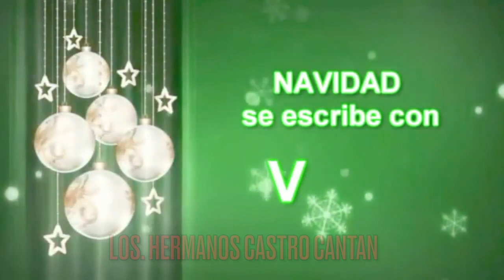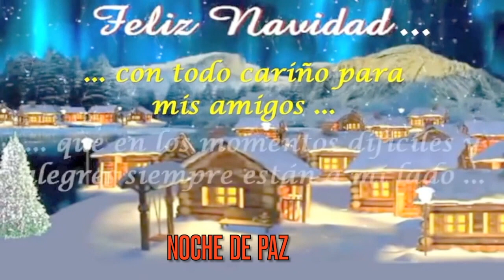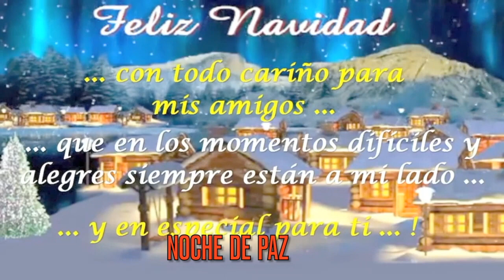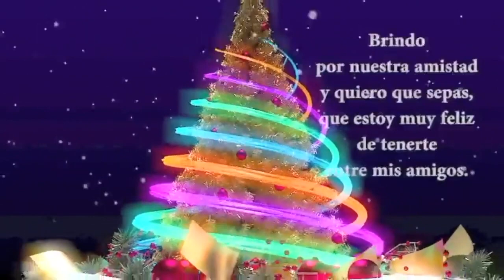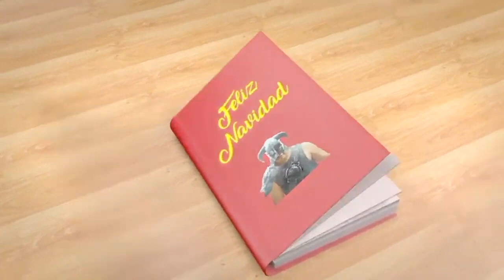Los hermanos Castro Noche De Paz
Los hermanos Castro de Puerto Rico forjaron su historia en el pentagrama musical de tríos de musica sacra  cristiana desde la década de los setenta hasta hoy 2021 hermanos de padre y madre en una familia humilde y de bajos recursos  aceptan el evangelio de  Jesucristo a muy temporada edad gracias a su abuela materna doña Hortensia Hiraldo y heredan el talento de su abuelo Antonio Hiraldo que tocaba la guitarra. Roberto Castro Hiraldo estudia musica en Trujillo Alto Puerto Rico con concentración en la guitarra y siguió sus estudios en el conservatorio de musica en Puerto Rico. David Castro el hermano mayor  fue y es un cantante de musica sacra  con muy buena voz y  parte del cuarteto los hermanos Castro por otra parte Ramon Castro viene de ser un admirador de los grandes tríos de musica secular [Todavía lo es ] acepta a Cristo  y junto a Robert y David forman el trio Súbditos Del Rey  en el transcurso del tiempo entra su hermano menor Rafael Castro formando el cuarteto Talento 4 los hermanos Castro siempre dando la gloria a Dios, hoy dedicamos este tema Noche De Paz a todos nuestros amigos y seguidores de musica de cuerdas.